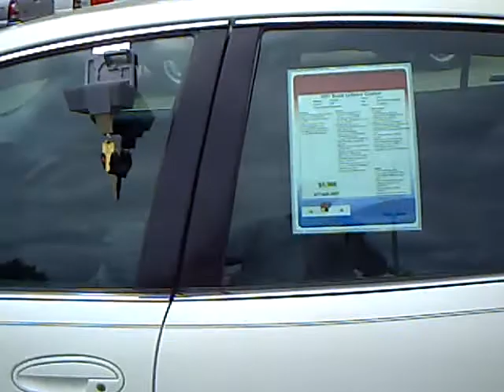2001 Buick LeSabre Custom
Looking for Appleton used cars, Wheaton used cars, Willmar used cars, used trucks, new cars, or new trucks from one of the best Minnesota dealerships?  (Our customers literally come from all across the state- and other states too!)  Please give us a call to confirm availability for any vehicles you might find here.

Our new vehicle selections include Ford, Lincoln, Mercury, GM, Buick, Pontiac, Cadillac, Jeep, Toyota, Nissan and Scion brands, with many models in stock and ready for you to test drive.  Of course we also have a wide range of quality used cars and trucks available at each location as well (such as the one featured in this video).

Having our own modern auto body shop (The Bodyworks) and our own national auto parts manufacturing / distributing plant (Mills Parts Center) are just a couple of the unique benefits you'll enjoy as you experience the true Mills Advantage. Don't see what you're looking for?  Just ask!